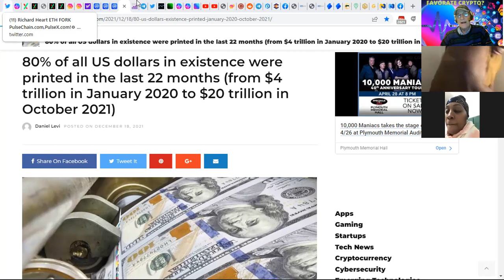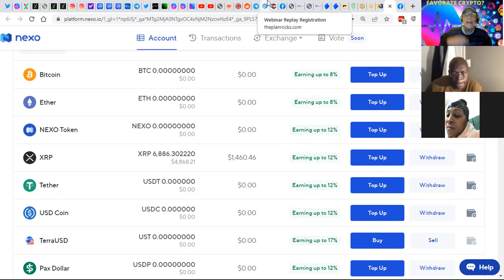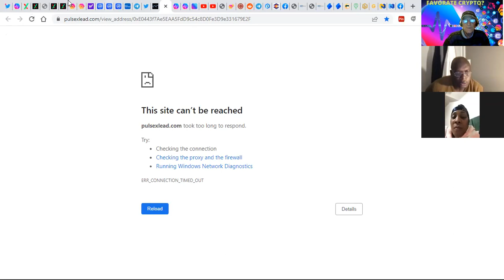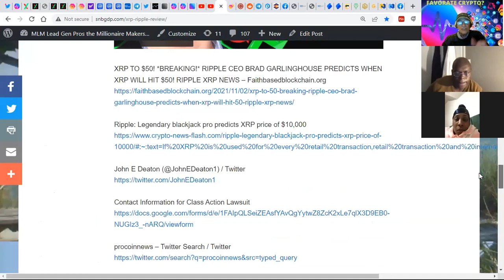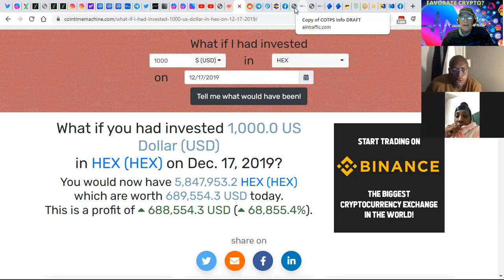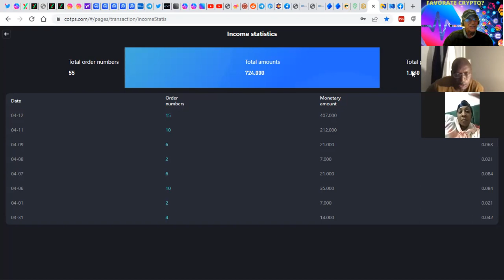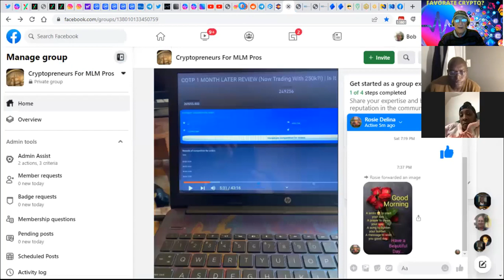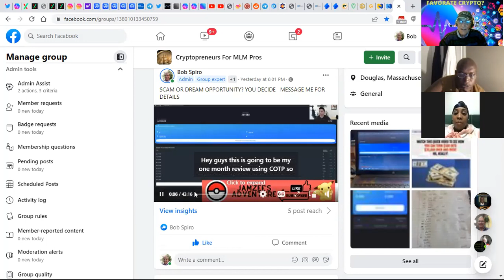HEX PULSECHAIN PULSEX COTPS AND XRP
HEX PULSECHAIN PULSEX  COTPS AND XRP  THE TRUTH ABOUT MONEY